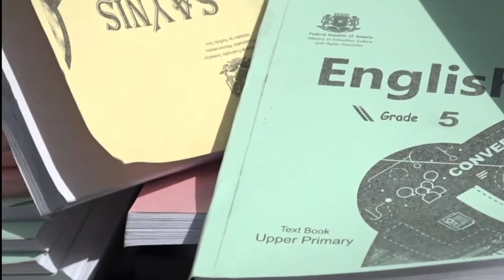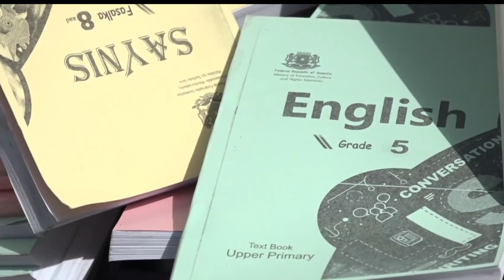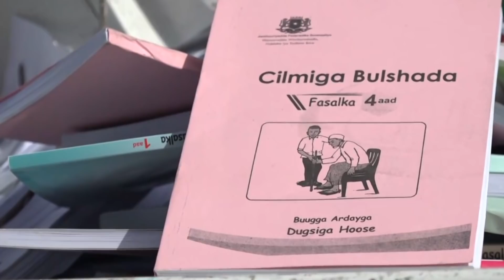XOG Somaliya Oo La Sheegay In Sharciyad U Haysan Somaliland In ay Sheegato